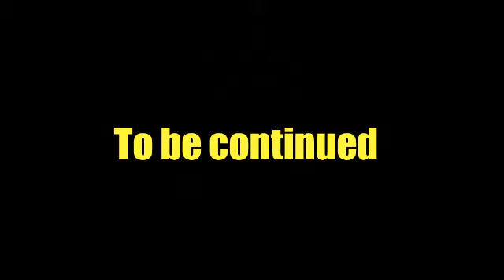Wazotengawo fridge.Pextra and Lady Mwaa.When you use to put yo meat next door then you buy yo own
P.Extra and Lady Mwaa #